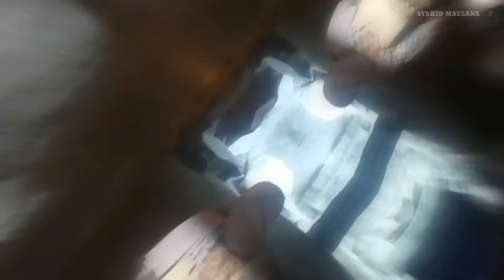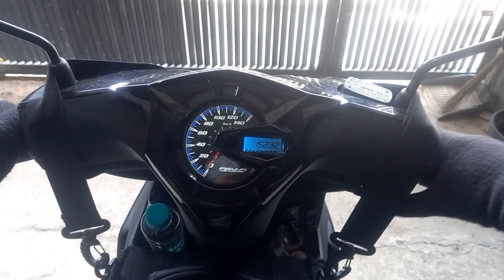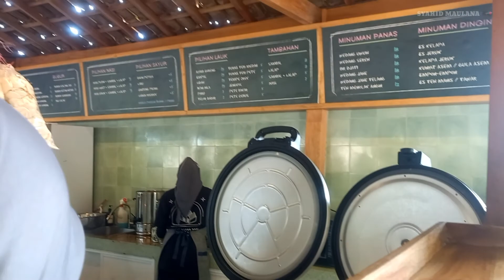KOPI NAKO KEBON JATI BOGOR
Kopi nako

Kopi Nako Kebon Jati adalah wisata kuliner di bogor outlet ke-30 yang dibangun diatas lahan Hutan Jati dengan luas 5000m2 dan memiliki kapasitas hingga 1000 pengunjung. Tak heran jika Outlet terbaru ini menjadi Kedai Kopi Terbesar di Indonesia.

Brada di keyinggian bukit,
pohon-pohon jati yang menjulang tinggi dan pemandangan alam berupa hamparan Gunung Salak yang begitu jelas merupakan adalah satu daya tariknya.

Untuk fasilitasnya sendiri :
Area Parkir
Toilet
Mushola
Akses Wi-Fi
Stop Kontak
Warung Djati
Warung Bakso
Daur Baur
Area Senja / Area Deck
Bean Bag
Gazebo
Pendopo

Biaya masuknya gratis,kalian hanya perlu membayar parkir saja.

Jam Operasional
Kopi Nako Megamendung Bogor dibuka mulai pukul 07.00 – 22.00 WIB pada setiap harinya

Lokasi Kopi Nako Kebon Jati
Brada di Jl. Repormasi No.1, Cipayung Datar, Kec. Megamendung, Kabupaten Bogor, Jawa Barat 16770.